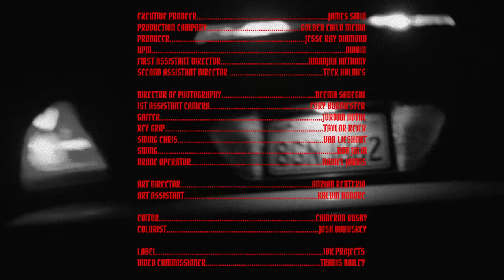Quin NFN - Poles feat. NLE Choppa (Official Music Video)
Directed by : Cameron Busby

[Intro: NLE Choppa]
Go Grizz
Yeah, yeah, yeah, ayy (Winners Circle)

Extended the clips in all of my guns, I could go to war with ISIS, yeah
Keep the strap up on my hip, they say lil' Choppa dykin'
Hit it from the back one time, I ain't doin' no motherfuckin' wifin' (Yeah, ayy)
He sayin' that I'm lyin' every time that I'm rappin
I'm knockin' his top since he think I'm cappin'
Put him on the news, we bringin' the static
Handguns and them automatics

[Verse 2: Quin NFN]
Chasin' that guala, bitch, I gotta have it
Up with the pole, get stretched, elastic
These niggas fake, I see through 'em like plastic
Lil' bro in the field doin' drills like Madden
If a fuck nigga play, we gon' fuck it up
Got my strap in the seat, told 'em buckle up
I ain't gotta use heat, we could knuckle up
Take a trip for a week, you gon' fuck or what?

Ayy, bitch
Ayy, you gon' fuck or nah?
I told her drop her drawers
And she was gaggin' on the dick, her tongue was on my balls
She got some magical jaws, yeah
Yeah, ayy, if you run up on me, get a toe-tag
Bitch, you know I ain't totin' no pro mag
Them hollow tips gonna split right through his bitch ass
I'm leavin' niggas layin' in a motherfuckin' shitbag

[Verse 4: Quin NFN]
They say, "Why you rappin' bout hoes and shit?"
'Cause I got a whole lotta hoes and shit
I'm the one buyin' her clothes and shit
VVS on my neck and they froze and shit
Hit her one time and she actin' out
Red beam on my strap like I'm backin' out
And I fold lotta bows when I'm packin' out
Smoke a whole lotta dope, I ain't flashin' out

My chopper, it kick like a kangaroo
When it hit him, it knock him right out his shoe

[Chorus: NLE Choppa & Quin NFN]
I might wet him like a swimmin' pool
Or just like some fuckin' lube
I'm fucked up in the head, I might just pull up and shoot up the school
Mechanical Choppa because I'm ridin' with a lot of tools
This nigga tried to rob me, so you know I had to Drac' the dude
Heard they tryna be me, but it's not easy
Hold on, it's not easy
I be blessin' the mic, but I'm not sneezin'
Quick to get on a bitch like I'm Y-Beezy
The car got no ceilin', I'm not Weezy
If I said it, I said it, and I mean it
Lotta green in my pocket, I'm not vegan
Got a whole lotta music, I'm not leakin'

Ayy, what the fuck a nigga wanna do?
I got 'bout four, five choppers while I'm ridin' in my coupe
Ayy, bitch, I came a long way from the ramen noodle soup
Now a nigga need a toothpick 'cause there's steak stuck in my tooth (Yeah)
How many guns I got? A lot
And bitch, we trappin' spot to spot
And you would think this shit was gumbo, but it's dope up in this pot
And bitch, my pockets is on swole, and it's lookin' like a knot
Top shotta in this bitch, nigga, you a bombaclot, ayy (Gang, gang)

[Verse 6: Quin NFN]
She want a bag and I got a bag
But she don't get nothin'
Ayy, got a whole cash
And I'm livin' too fast, mama couldn't do nothin'
Ayy, spend guala in public
All my niggas, they do what I do like puppet
Ayy, catch a thot, she blushin'
In the 'yo with a pole on, bro, I'm clutchin', yeah